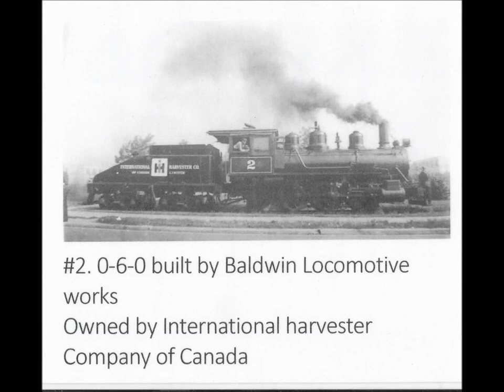International Harvester of Canada's #2 Steam Locomotive HO Replica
I made this replica of one of International Harvester's Hamilton Ontario Plant's steam switcher locomotives. The model is an old one built in the 1960s and still runs pretty good. We were having fun making good use of the new style magnetic uncouplers in the sidings on our little 4x8' layout in the basement.